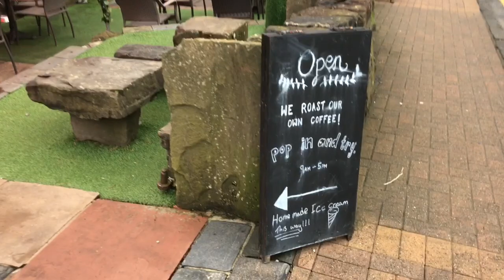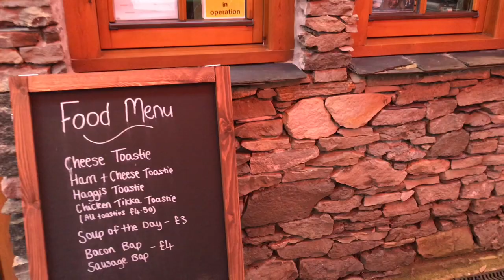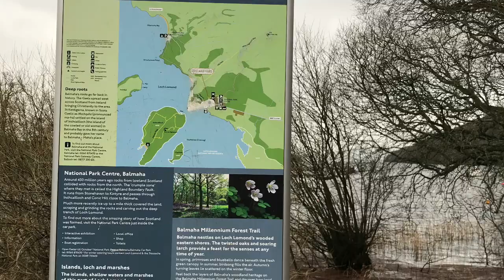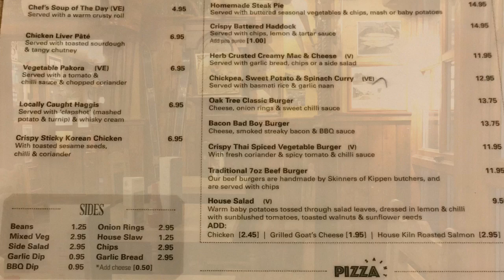OAKTREE INN BALMAHA SCOTLAND 🏴󠁧󠁢󠁳󠁣󠁴󠁿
Join us for a tour of the lovely Oaktree Inn Balmaha, Loch Lomond, Scotland 🏴󠁧󠁢󠁳󠁣󠁴󠁿

A cosy Coffee Shop with homemade cakes, snacks and hot/cold drinks.

A wander around the picturesque Balmaha. A bit cloudy/overcast the day we visited but very relaxing and peaceful.

Summer time is beautiful here.

Great food served by friendly staff in the restaurant/hotel.

Rooms in the hotel look beautiful. I will be arranging an overnight stay soon so keep a look out for a hotel room tour.

Follow along on all our Scottish adventures...
THE SCOTTISH TRAVEL COUPLE
(No Longer Pamela’s Life of Wellness)